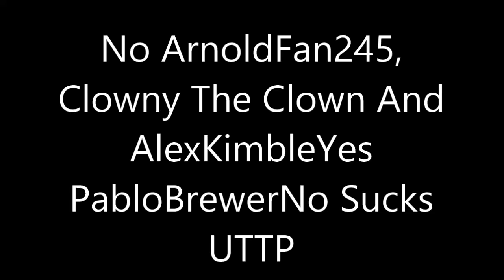No ArnoldFan245, Clowny The Clown And AlexKimbleYes PabloBrewerNo Sucks UTTP